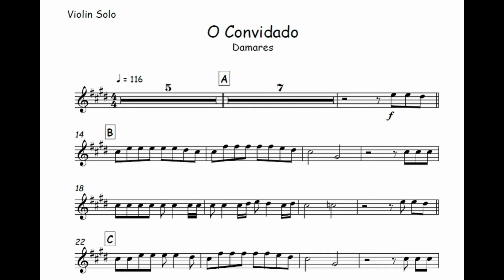O Convidado - Damares 🎺Partitura Violino, Viola, Cello, Eufônio, Oboé🎼